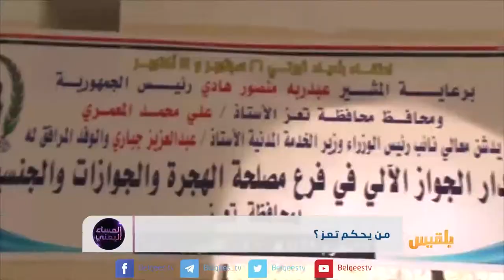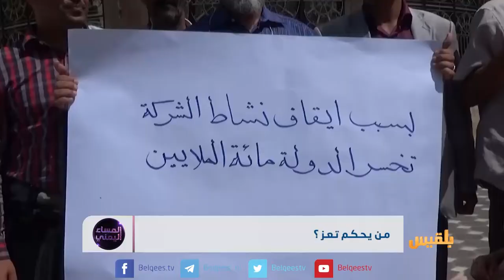من يحكم تعز | تقرير: منصور النقاش